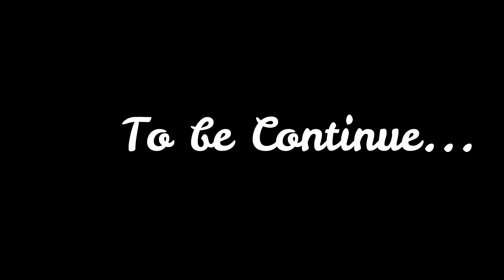Foodiyana Food Fest 2018 | ফুডিয়ানা ফুড ফেস্ট ২০১৮ | Seventeen | Feni Foodies | MK FILMS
Foodiyana Food Fest 2019 | ফুডিয়ানা ফুড ফেস্ট ২০১৯ | Seventeen | Feni Foodies |  MK FILMS

*** ANTI-PIRACY WARNING ***
This content is Copyright to MK FILMS. Any unauthorized re-production, re-distribution or re-upload is strictly prohibited of this material. Legal action will be taken against those who violate the copyright of the following material presented!

Thanks
Mahfuz-ul-Karim
MK FILMS